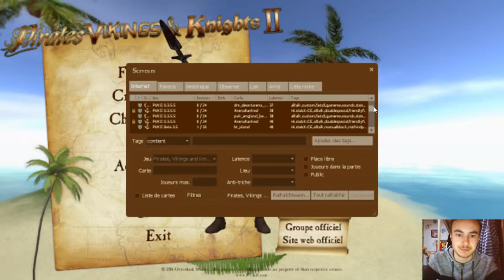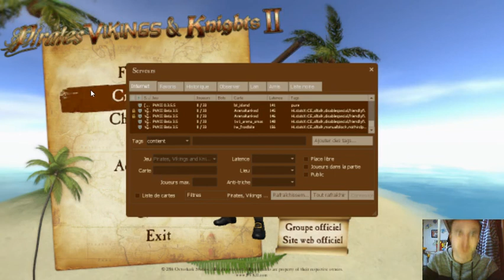MAIS OU SONT LES GENS!!!